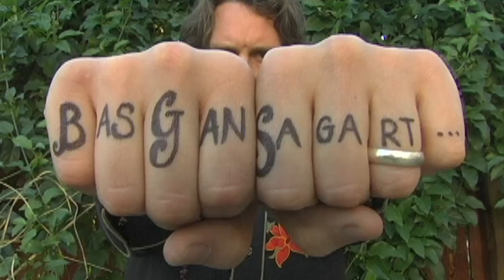THE KITCHEN SYNC PRESENTS EPISODE 51. "50 EPISODES THANK YOU!!!"